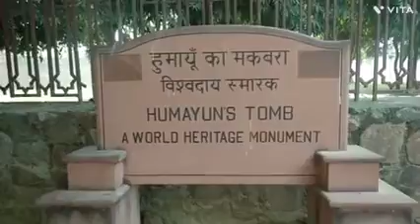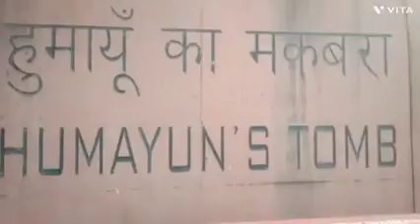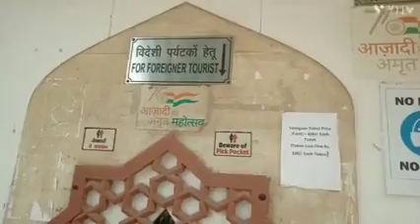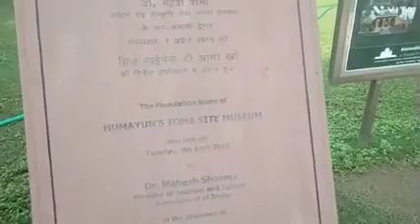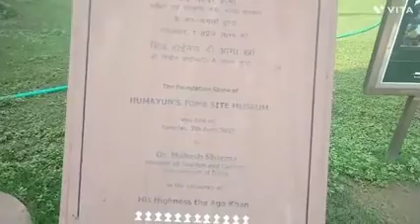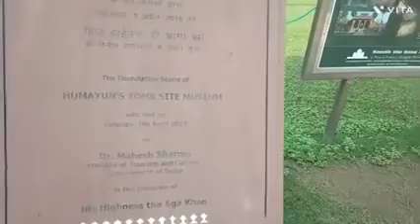HumayunTombDelhiPart-2||DigitaFutureAssam||HistorybehindHumayunTomb||humayunstombdelhi.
Humayun Tomb Delhi Part-1#DigitalFutureAssam#HistorybehindHumayunTomb#humayunstombdelhi